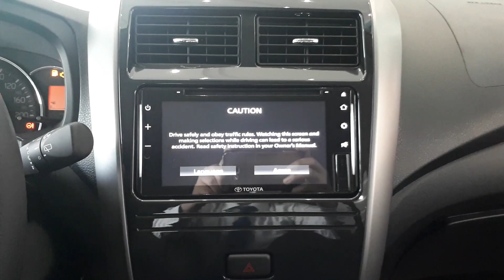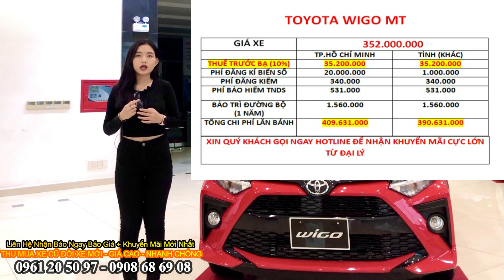TOYOTA WIGO MT 2021 | Đẹp Mê - Option Nhiều Hơn | Giá Xe Lăn Bánh Mới Nhất .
🛎🛎🛎 Tin Cực Hot Đây 🔊🔊🔊
TOYOTA WIGO 2020 đã ra mắt với kiểu dáng thể thao và các tính năng mới:
👉 Khởi động bằng nút bấm
👉 Gương chiếu hậu gập điện
👉 Điều hòa điều chỉnh điện tử
👉 DVD + Camera lùi
👉 Smarlink (kết nối điện thoại thông minh)
👉 Trang bị thêm hệ thống phân phối lực phanh điện tử EBD
🍀🍀🍀GIÁ BÁN CỰC HẤP DẪN 🚗🚕🚓
1. Wigo G 1.2 AT giá 384 triệu đồng
2. Wigo E 1.2 MT giá 352 triệu đồng
💥 Quá hợp lý cho em nhỏ dễ thương
Giá tốt hơn nữa khi mua xe của em
Hotline đặt xe: 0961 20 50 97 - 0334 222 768
🌈🌈🌈 Cơn Sốt Mùa Hè 2020 💥💥💥

THU MUA XE CŨ CÁC HÃNG - BÁN XE TOYOTA MỚI GIÁ SIÊU TỐT
Các chương trình giảm giá TỐT + Khuyến Mãi NHIỀU Quý Khách Hãy Gọi Hotline